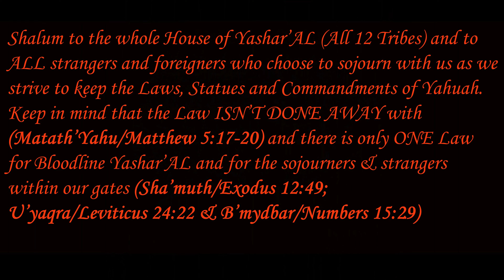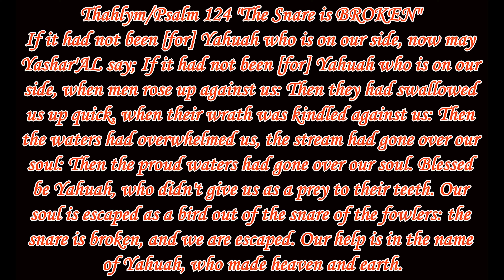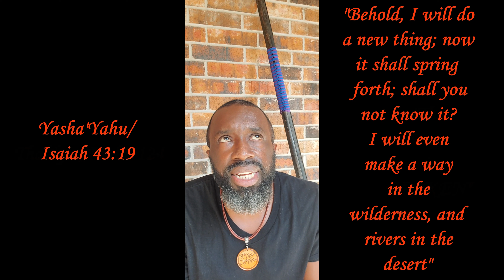The Snare is Broken...Yahuah has set you FREE!!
Thahlym/Psalm 124 - "The Snare is BROKEN!!

For a time, we all have dealt with an obstacle, a dilemma, a situation that has prevent us from moving forward, but I've come to bring the word of Yahuah that the snare in your life has been BROKEN. It will NO LONGER hinder your progress. The Evil One has NO POWER over your life.

The Word of Yahuah is TRUTH, when Yahuah says it's done BELIEVE that it's DONE, when Yahuah says, it's REMOVED BELIEVE that it's GONE from your path.

Remember the 4th Appointed time is the Feast of the Harvest/Weeks or "Shabua'uth" **7/16/2022** How will you honor Yahuah?

Make your own bread!!

for the Lion's Roar.

for the AMAZING Shofar blasts.